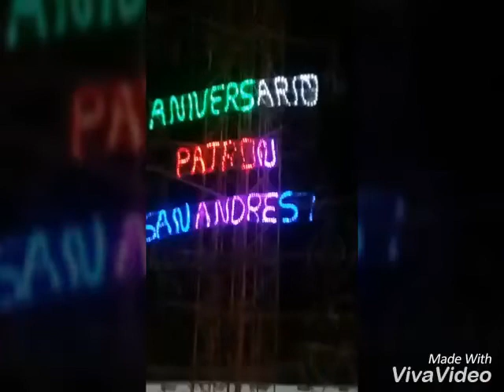San Andrés de cutervo-cajamarca